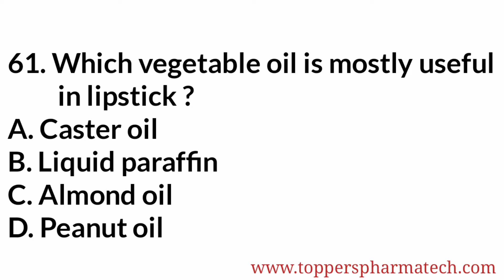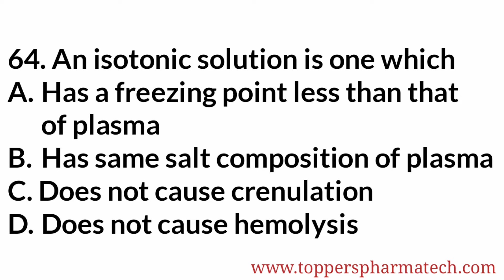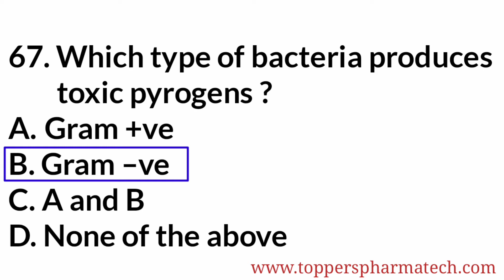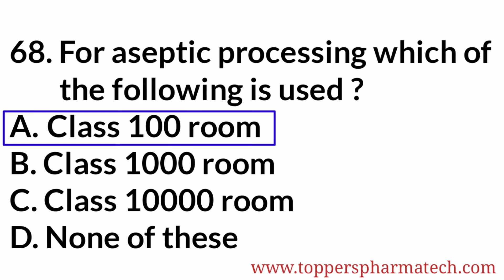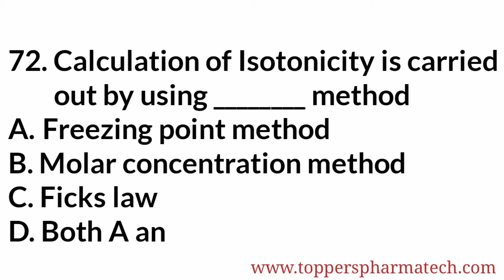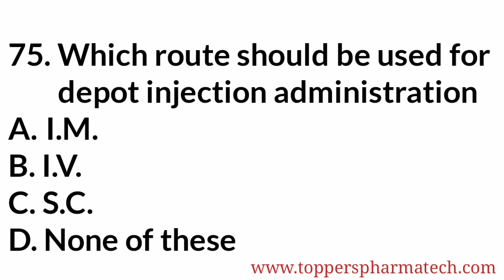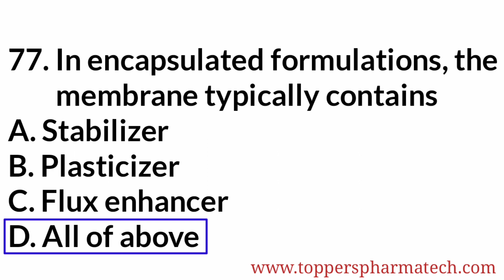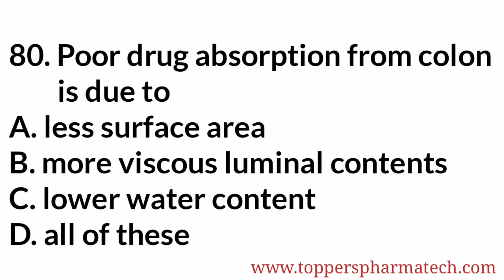Pharmaceutics MCQ - 24 || PharmacistExamQuestionPaper | DCO Exam | GPAT Exam | NIPER Exam